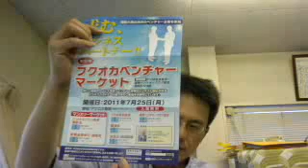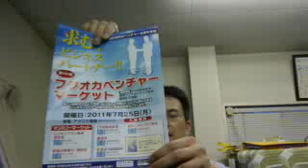午後の第2部。【高水分率バイオマス燃料化システム】プレゼン大練習会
【午後の第2部】明日です。前日のプレゼン大練習会。どうぞご意見頂ければたいへん助かります。7月25日（月）13：35～14：0­5。福岡市­天神、アクロス福岡に­て­­­ビジネスプラン発表会でプレゼンテーションを行います。当日会場では大きなプロジェクター­画面で内容を­ご覧い頂けます。どうぞご参加下さい。同時に新製品展示­会でも­出­展しておりますのでこちらの会場へも足をお運びく­ださい。